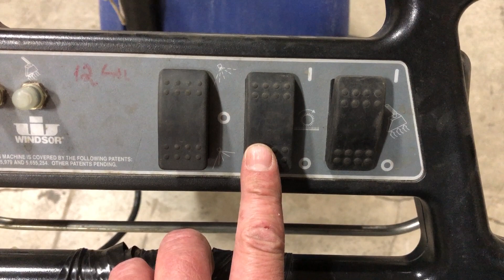GovDeals: Windsor Clipper Carpet Cleaner (ID #) (J9-1R) (22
Windsor Clipper Carpet Cleaner (ID #) (J9-1R) (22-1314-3) sold by State of Washington Surplus Operations, WA on GovDeals.com